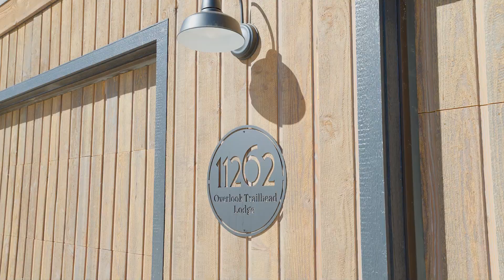11262 Overlook Pass Lead, SD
Investment home for sale Lead, South Dakota , Powderhouse Pass
Welcome to Overlook Trailhead Lodge, your premier destination for unforgettable adventures nestled within the picturesque Powder House Pass Development. This stunning, custom-built retreat offers an unparalleled blend of luxury and adventure, meticulously crafted to cater to your every need.

Overlook Trailhead Lodge offers more than just a luxurious retreat; it's a savvy investment opportunity that starts generating income from day one. This meticulously crafted home comes fully furnished, sparing you the hassle and expense of outfitting it yourself.

But that's not all – with future bookings already secured, this property ensures a steady stream of income from the moment you take ownership. Whether you're looking to offset the costs of ownership or turn a profit, Overlook Trailhead Lodge presents a lucrative opportunity to capitalize on the booming vacation rental market.

Imagine owning a stunning mountain getaway that not only provides unforgettable experiences for you and your guests but also generates revenue with every booking. With its prime location, impeccable amenities, and proven track record, this home is poised to deliver exceptional returns on your investment, making it a smart choice for both leisure and financial gain.

As you approach the property, the meticulously landscaped low-maintenance yard, adorned with lush artificial turf and decorative rocks, sets the stage for effortless outdoor enjoyment. Ample parking space awaits in the expansive driveway, complemented by a heated 2-car garage, ideal for storing your vehicles and recreational gear.

Step inside to discover a grand great room adorned with a majestic two-story fireplace and floor-to-ceiling windows showcasing panoramic views of the breathtaking Black Hills landscape. The spacious kitchen, featuring a 14-foot island and a 12-foot dining table, invites communal gatherings and culinary delights, equipped with top-of-the-line appliances to satisfy even the most discerning chefs.

On the main floor of Overlook Trailhead Lodge, convenience and comfort intertwine seamlessly. Here, you'll discover a thoughtfully arranged space that caters to both relaxation and functionality.

As you enter, a well-appointed half bath provides immediate convenience for guests. Adjacent to it, the laundry area ensures that chores can be effortlessly managed throughout your stay.

Two luxurious sleeping quarters await on this level: a King Bed with an attached bathroom, offering privacy and indulgence, and another King Bed nestled in a cozy nook, accompanied by two Full Sized bunks and an attached bath. This arrangement is perfect for families or groups of friends, providing ample space for rest and rejuvenation after a day of adventure.

Ascending the stairs to the lower level reveals even more delights. A spacious living area beckons, offering an additional space to relax and unwind. Adjacent to it, a second laundry room equipped with a workout area allows guests to maintain their fitness routines without interruption.

The lower level bedrooms offer a variety of sleeping arrangements to suit every preference. From Double Queen Size beds paired with a Twin bed in a snug nook to configurations featuring cribs for the littlest guests, there's a sleeping space tailored to accommodate everyone.

Guests on this level also benefit from the convenience of an attached bathroom for some rooms, ensuring comfort and privacy for all. As you step outside onto the patio, you're greeted by the inviting sight of the hot tub and natural gas fire pit, promising evenings filled with warmth and relaxation. Access to yard games adds an extra layer of entertainment, making the lower level patio a focal point for outdoor enjoyment and socializing.

Entertainment knows no bounds within the lodge, with a loft game room boasting a generous bar area, arcade space, and game table. Step out onto the covered balcony seating area to marvel at the breathtaking views of Custer Peak and Terry Peak.

From the main level venture outdoors to the expansive 1800 sq ft of outdoor living space, featuring two large natural gas BBQ grills, a cast iron griddle, and ample seating on the covered deck. The backyard beckons with a fire-pit area, hot tub, and abundant seating for gatherings, while the Giant Backyard Pong game area promises endless fun for all ages. Guests can also enjoy access to the nearby clubhouse outdoor heated pools for additional recreation.

With custom furnishings, two laundry rooms, and ample parking for vehicles and trailers, Overlook Trailhead Lodge offers everything you need for a truly unforgettable retreat. Whether you seek relaxation or adventure, immerse yourself in the beauty of nature and create cherished memories that will last a lifetime.